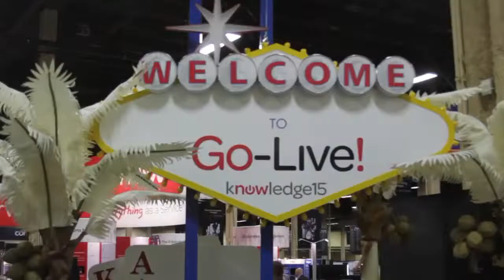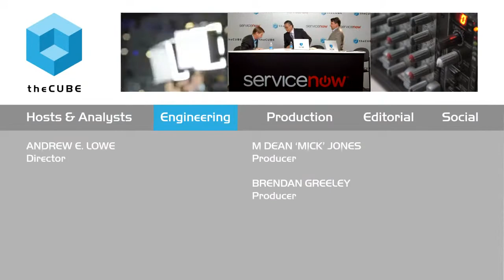Steve Bates | ServiceNow Knowledge15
01. Steve Bates, KPMG, Visits theCUBE!. (00:30)
02. Where is Transparency in IT?. (02:45)
03. Are You Spending Money on the Right Technology?. (04:18)
04. How Do You Make IT Decisions Based on Value?. (05:36)
05. How Do You Resolve All the Unknowns with IT in an Organization?. (07:20)
06. Three Things to Help Make IT Decisions. (09:33)
07. How Do You Manage IT Changes?. (11:19)
08. Organizations are Getting Challenged on the Value of a Dollar. (12:08)
09. The Fallout from Underinvesting in IT. (13:35)
10. ServiceNow is the Only Platform that You Can Feed in Data. (14:47)
11. Why Should CIOs Be Focused on Technology Business Management?. (16:13)
12. What is the Outlook for ServiceNow?. (18:010)

Steve Bates, KPMG, at ServiceNow Knowledge15 with John Furrier and Dave Vellante